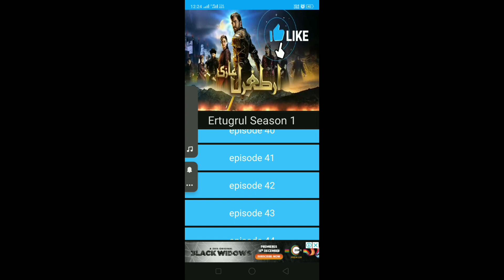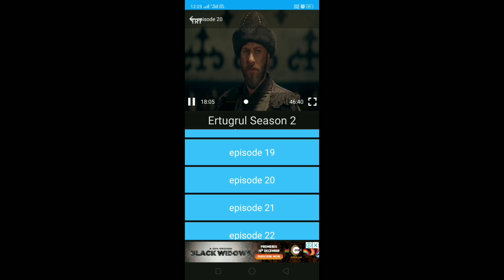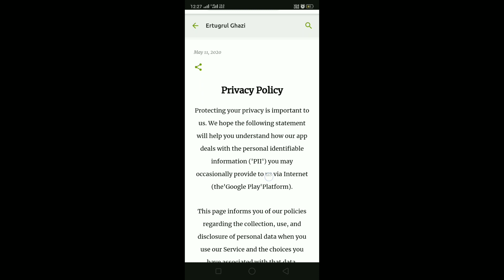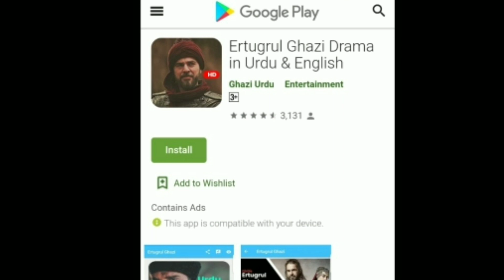How To Download Ertugrul Ghazi In Hindi/ Urdu dubbed and English subtitles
This video only for ertugrul ghazi fans.🔥

Hello guys.. it's me jk.
In this video im gonna show you how to download ERTUGRUL GHAZI in urdu hindi dubbed and Turkish with english and urdu hindi subtitles. and some talking points of some things that you should know but not remember.
 Iss video me aap logo ko maine dikhaya ki Ertugrul ghazi aap ko kaise use kare or konsa app real or sabse acha hai.
Ye 2020 me Ertugrul ghazi ke bare me mujhe shayad bolneki jarurat nehi hai ki ye konsa drama/serial hai...to ye hai artulul gazi ,usmaan,etc wala app jahapar aap ko download ka bhi option dekhne ke liye milta hai. ye app Turkish seasons ke dwara develop kia gaya app hai...to aap video dekhiye and share kare artugrul ghazi fans jitne bhi aap ke aas paas hai. Thank you.

my gears..

        lighting- is the desi led..

ertugrul ghazi episode 90 season 2